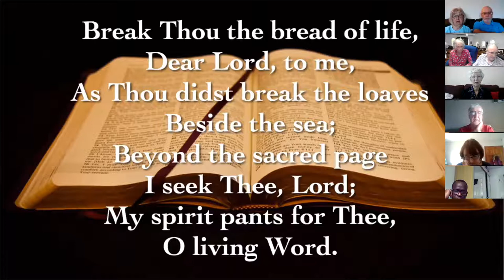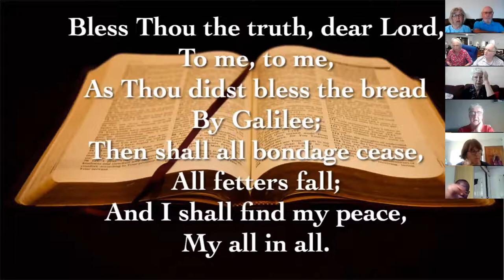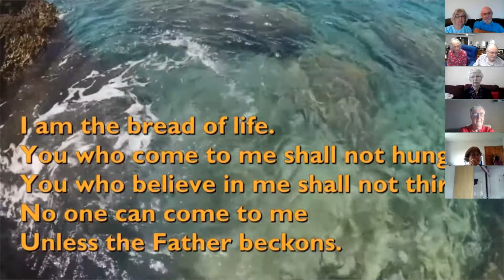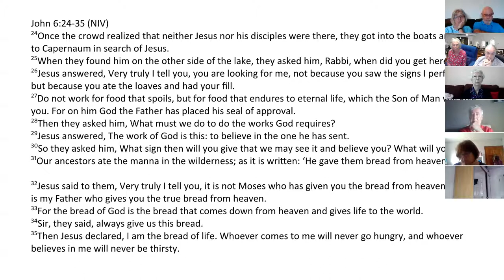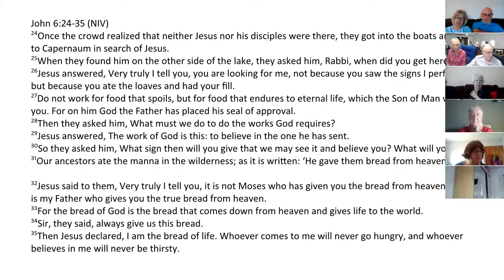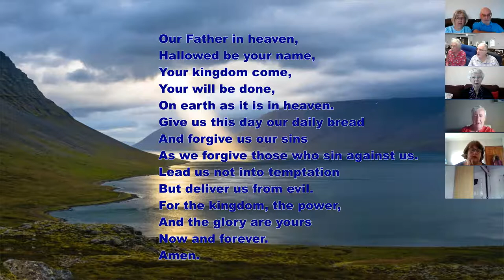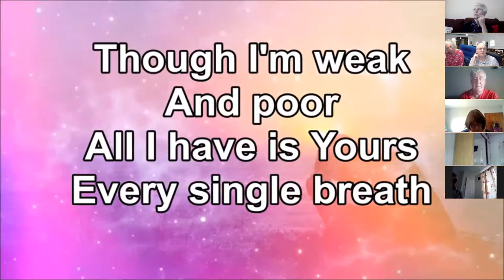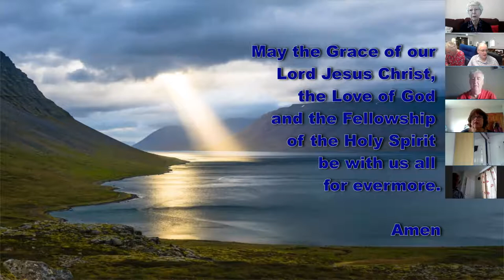Kingsthorpe Baptist & Methodist Churches Virtual Service 1 August 2021